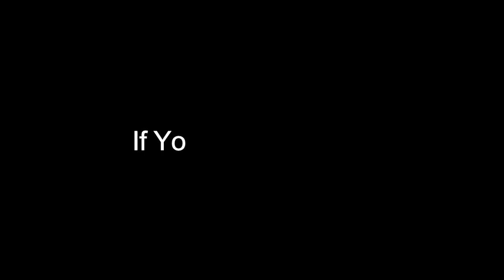Inspiring lines from Shehr e Zaat| Umera Ahmed Novel inspiring message about Allah and Love| Iqtebas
Rj Laila Speaks presents Inspiring lines from Shehr e Zaat| Umera Ahmed Novel inspiring lines in Urdu| Iqtebas
Watch and Must share on your social media accounts.